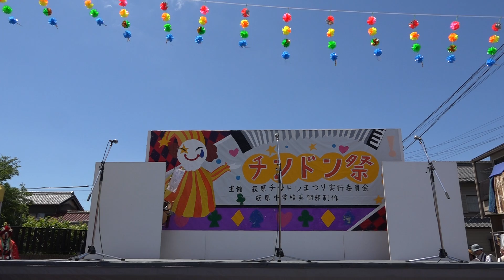一宮市萩原 第５１回 全国選抜「チンドン祭」～共に歩むも今日限り？共に語るも今日限り？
２０１７／５／２８ 萩原商店街中央特設会場
チンドン海泉社（愛知）
スポンサー：メガネ・宝石 市川
ＭＣ：藤村　彩乃（ＩＣＣ）